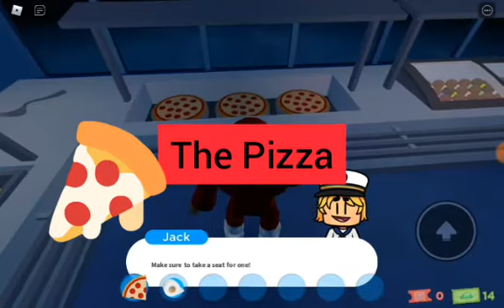Playing Cruise *NEW STORY GAME* (THEY RAGE QUITTED)